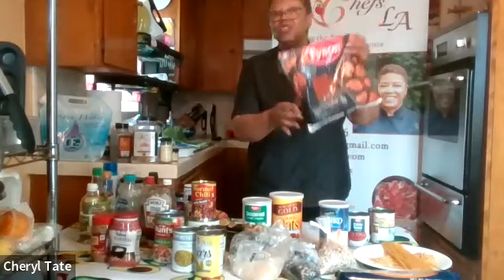Chef n with Cheryl - Pantry Basics to: How to Organize A Pantry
Chef Cheryl Tate explains how to organize a pantry and the importance of having a stocked pantry, which consists of more than a closet of canned goods. A good effective and organized pantry consists of many ingredients from the whole kitchen to make a successful meal. Flour and rice is important, but so is salsa, canned pears, frozen chicken, and canned beef stew.

Having an emergency pantry is just as important. The whole idea is to lower the stress level by coming home to cook, having a stocked pantry is the start of well being.

10 easy & cheap
 DINNER
 RECIPES

BBQ PULLED CHICKEN
Place chicken breasts in the slow cooker,
and pour a bottle of barbecue sauce over
the top. Cook on high for 3-4 hours or
on low for 5-6. Shred meat with forks.

TACOS
Brown a pound of ground beef (or
turkey/chicken), and drain the grease.
Sprinkle in a packet of taco seasoning
and 1/2 cup of water. Let simmer for a
few minutes. Serve in tortillas or crunchy
taco shells, with your favorite toppings.

BURGERS
Thoroughly mix an egg, your favorite
spices, and some breadcrumbswith a
pound of ground beef or turkey. Divide
mixture into 4-6 patties, and brown in a
hot skillet on the stove, or on the grill.

SLOPPY JOES
Brown a pound of ground beef in a hot
skillet. Drain any excess grease. Pour
in either a can of sloppy joe sauce (like
Manwich), or a cup of ketchup and a
sprinkle of brown sugar.

SPAGHETTI
You could either: Buy frozen meatballs
and put them in the slow cooker with a
jar of pasta sauce for a couple hours. Or
brown a pound of ground beef or turkey
on the stove, drain grease, then add in
a jar of sauce. Boil your favorite pasta,
drain the water, and serve with sauce
and meat combination of your choice.

PIZZA
Using a store bought crust (or pita
bread, English muffins, French baguette,
tortillas, or Naan bread), spread on
marinara sauce and sprinkle with
cheese. Add your favorite toppings and

FRENCH TOAST
Mix an egg with 1/4 cup of milk. Whisk
in a dash of cinnamon and tsp of
vanilla extract. Dip 4 pieces of bread
in the mixture until fully coated. Cook
the bread in a skillet on the stove over
medium heat, flipping over once, until
both sides are lightly browned.

CHICKEN WRAP OR SALAD
Bake frozen chicken tenders according
to package instructions. Chop lettuce
or use a bag of salad mix, and combine
with your favorite dressing and salad
toppings. Top with chicken. To make a
wrap, put the salad and chicken mixture
into a large tortilla and roll up.

MINI MEATLOAVES
Preheat your oven to 375°F. Combine
a pound of ground beef with a box of
stuffing mix (like Stove-Top) and a cup of
water in a bowl. Mix thoroughly. Spray a
muffin tin with cooking spray. Distribute
the mixture into the 12 cups of the
muffin tin. Bake for 30-35 minutes.

QUESADILLAS
Lightly butter tortillas, and put one
tortilla (butter-side down) in a warm
skillet. Top with cheese and any other
ingredients or leftovers. Place the other
tortilla on top, butter side out. Once
lightly browned, flip the quesadilla over
to toast the other side.